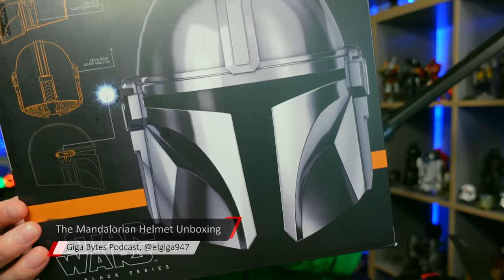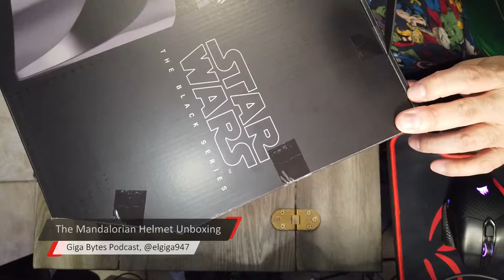Star Wars The Black Series: The Mandalorian Helmet Unboxing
Acabo de recibir el nuevo casco de Hasbro y su linea Star Wars The Black Series, esta ves el iconico casco de la serie The Mandalorian. Aqui les dejo mi unboxing del nuevo casco.